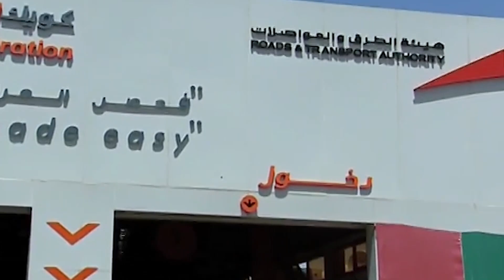Why India need a scrap policy| Malayalam | What is Scrap policy|പഴയ വാഹനങ്ങൾ പോളിക്കേണ്ടി വരുമോ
The recent Budjet in India proposed A new Scrap Policy in India..

What is scrap policy

Why we need a scrap policy in india

Rules of scrap policy

Pros and cons of scrap policy.

Detailed explanation of scrap policies in India In Malayalam.